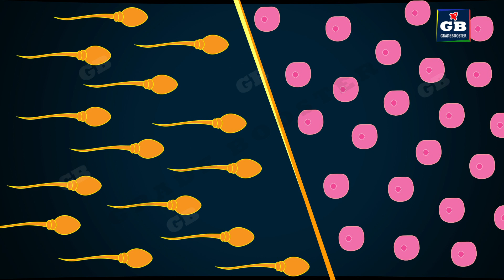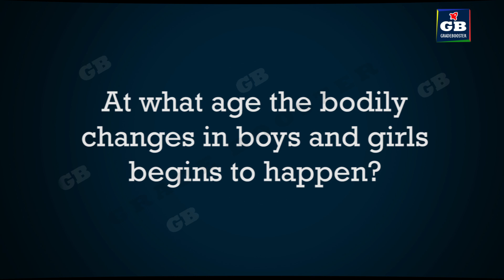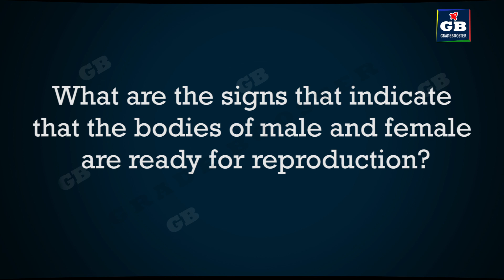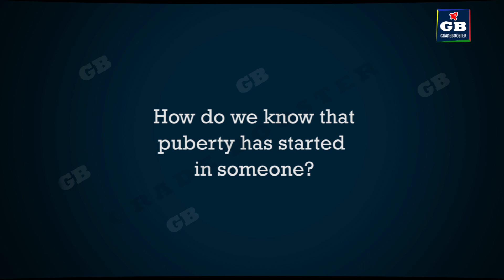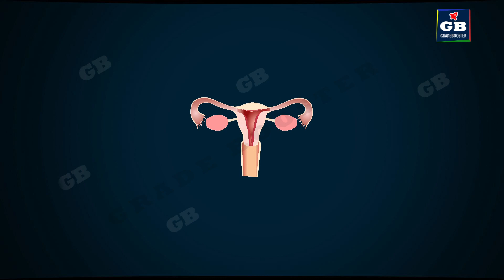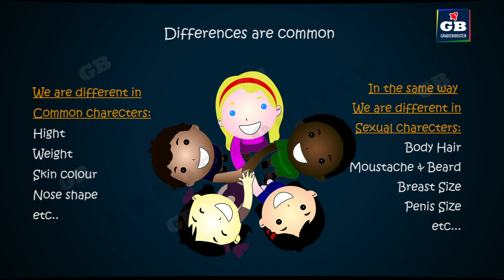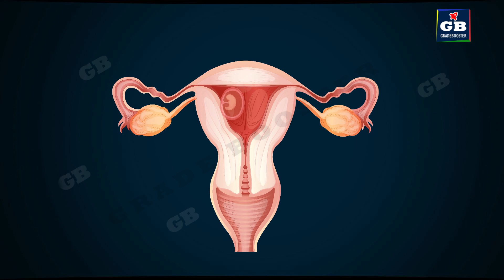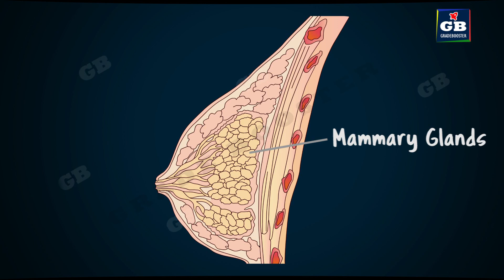S€xual repro in human beings in HINDI |puberty |ncert class 10 biology chapter 8 |cbse 10th science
CBSE 10th Biology : NCERT Syllabus : Free Online Science Smart Videos in हिंदी HINDI